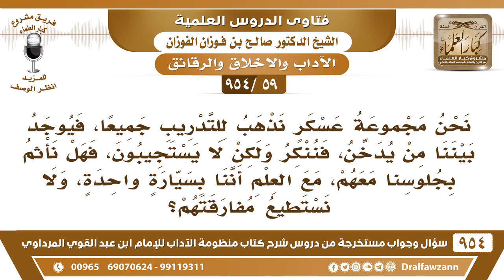[59 -954] نحن مجموعة عسكر يوجد بيننا من يدخن، فنُنكر ولكن لا يستجيبون، فهل نأثم بجلوسنا معهم؟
-[59 /954] السؤال: نحن مجموعة عسكر نذهب للتدريب جميعًا، فيوجد بيننا من يُدخن، فنُنكر ولكن لا يستجيبون، فهل نأثم بجلوسنا معهم، مع العلم أننا بسيارةٍ واحدة، ولا نستطيع مُفارقتهم؟
الجواب: ذا كان الجلوس معهم اختياري ومن باب المؤانسة، فلا يجوز لكم هذا، أما إذا كان الجلوس معهم من أجل العَمَل أنتم في مكتب العَمل أو كما ذكرتم فيه سيارة نقل تنقلكم للعَمَل، فهذا لا بأس به مع النصيحة والإنكار وعدم السكوت.
للاشتراك في قناة الشيخ صالح الفوزان
سؤال وجواب من شرح منظومة الآداب ( 945 ) مقطع

للاستفسار والإقتراحات والدعم
رئيس الفريق
لمشروع كبار العلماء